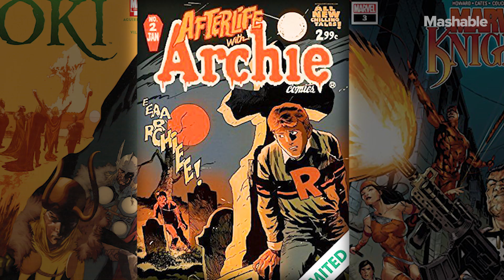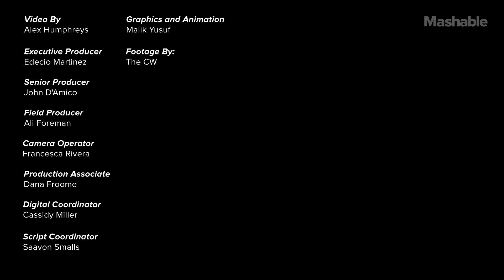Behind the Scenes of How 'Riverdale' is Filmed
From the neon lights to the teal and blue coloring; it's clear that the atmosphere in ever scene of Riverdale is intentional. We talked to Brendan Uegama, the director of photography behind Riverdale seasons 2 and 3 about the inspiration behind the show's dark and ominous look.